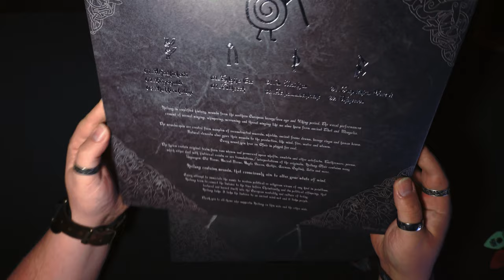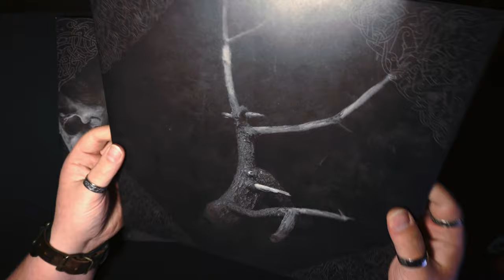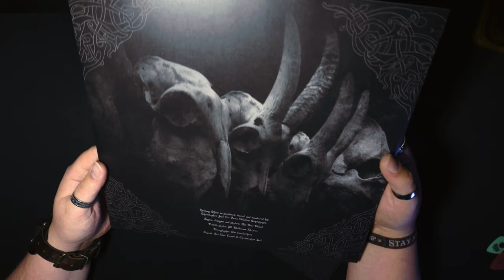Heilung - Ofnir (Gatefold Picture Disc 2015/2020) [Vinyl Unboxing] 2021